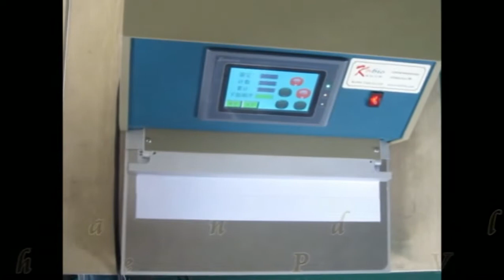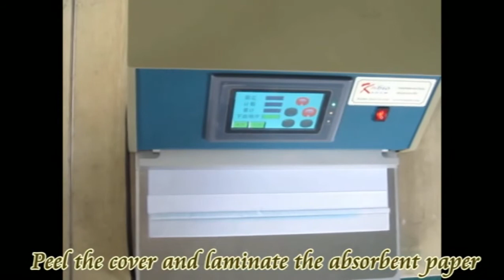Manual Laminator MTB300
MTB300 is a product researched and developed for the condition that it is difficult to position the auxiliary materials when laminating and the waste rate is high.The equipment adopts the digital motor to drive the ruler and stops near to the cutting line on PVC backing card.It facilitates the workers to laminate the sample pad,conjugated pad and absorbent pad onto the PVC backing card along the ruler edge.It greatly improves the efficiency and precision of laminating.It is especially suitable for the scientific research units and production customers who produce the lateral flow test strips.